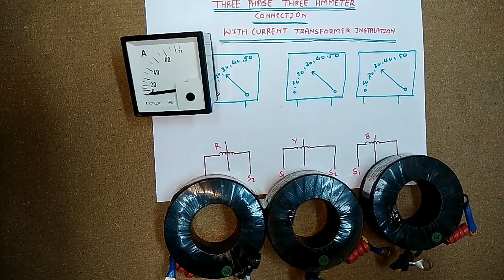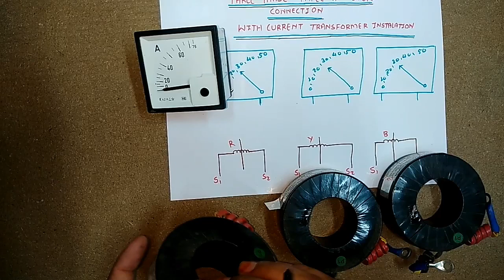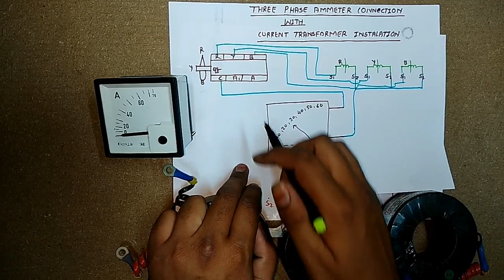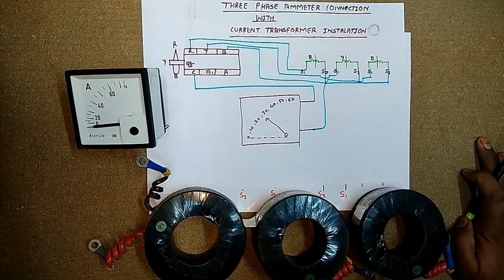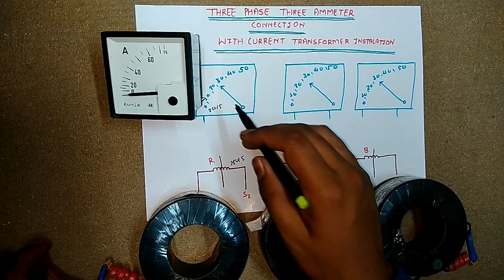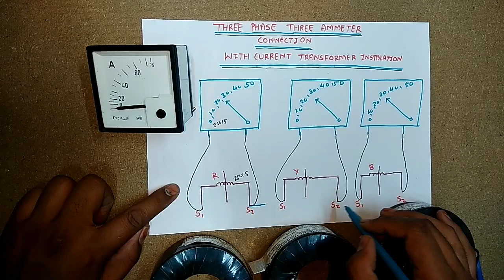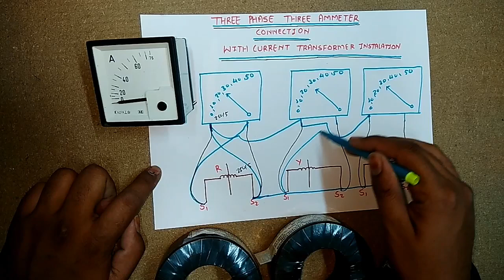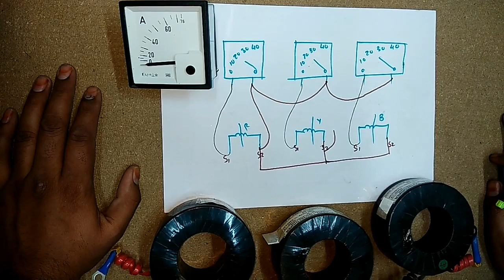3 PHASE AMMETER CONNECTION AND INSTALLATION ,AND CT CONNECTION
In this video we explain three phase ammeter connection in which we connect three current transformer and three ampere meter.
And takes indivisually current rating of each phase in privious video we make selector switch ammeter connection in which we connect only one ammeter.

In this we explain connection with two types in first we make indivisual connection and in second type we make star connection
For more information just watch and learn